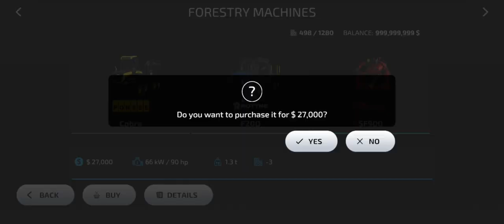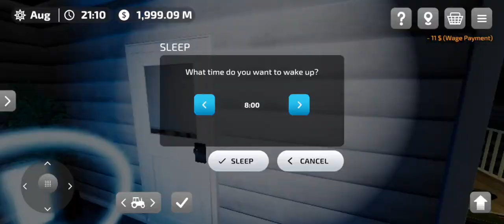Farming Simulator for the First Time!